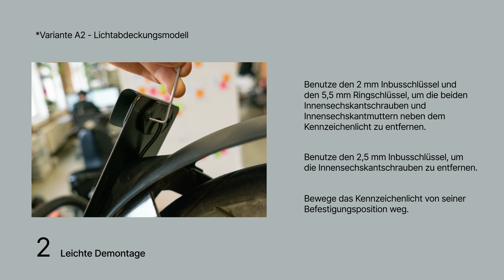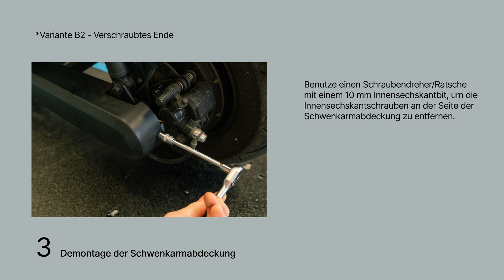Anleitung zur Montage eines großen Nummernschildes: Schritt-für-Schritt-Anleitung | THG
Hallo unu Community!

Wenn du bereits die THG-Quote für deinen Elektroroller beantragt und nun ein größeres Kennzeichen hast, zeigen wir dir in diesem Video Schritt für Schritt, wie du das große Kennzeichen anbringen kannst.

Falls du eine schriftliche Anleitung bevorzugst, findest du hier das PDF-Handbuch:
PDF-Guidebook

Wenn du mehr über die THG-Quote und deren Vorteile erfahren möchtest, findest du mehr Informationen auf unserem Blog:

Wieso THG und warum erhalte ich ein großes Kennzeichen?

Die deutsche Regierung unterstützt den Einsatz von E-Fahrzeugen durch verschiedene Anreize, und die THG-Quote (Treibhausgasminderungsquote) ist eine von ihnen.

Derzeit gibt es die Möglichkeit, den unu Scooter freiwillig zuzulassen und die THG-Prämie in Anspruch zu nehmen. Da das THG-Gesetz jedoch geändert wurde,

Wie die THG-Prämie beantragt werden kann, ob sie einmalig oder mehrmals ausgezahlt werden kann sowie weitere Fragen beantworten wir in dem nachfolgenden Artikel:

Um die THG-Quote zu erhalten, benötigst du die "Zulassungsbescheinigung Teil I", die du von deiner zuständigen Zulassungsbehörde durch eine freiwillige Registrierung erhältst. Dies bedeutet auch, dass die Zulassungsbehörde ein großes Kennzeichen ausstellt.

In diesem Video zeigen wir Schritt für Schritt, wie du dieses große Kennzeichen mithilfe des entsprechenden Kennzeichenhalters für große Kennzeichen an deinen unu-Elektroroller anbringen kannst. Dieser ist ab sofort in unserem Shop erhältlich: